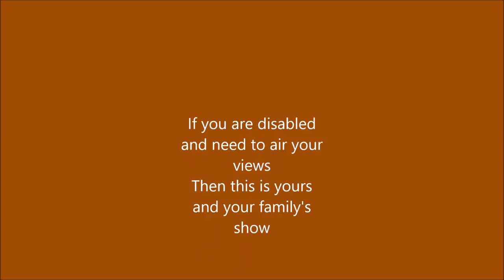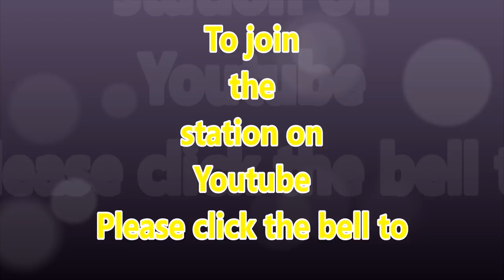The Disability show with Ashiq and Noorani Rasul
Ashiq and Noorani are on the Disability show today
We are looking for your comments
on this and more guests thanks

Call Mon-Sat daytime:
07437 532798